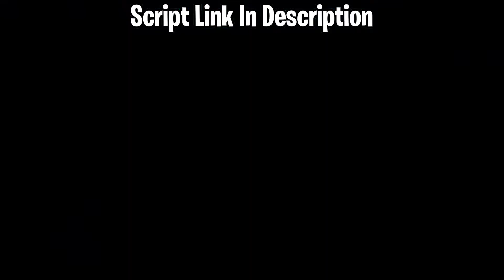Roblox Bladeball No Hax V2 Autofarm Stockings Script !🎄 | AutoParry, AutoFarm Coins & More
Click More.

➣ Click Below link To Get Script

[ The website contains no advertisements and will not compromise your personal information or harm your device. ]